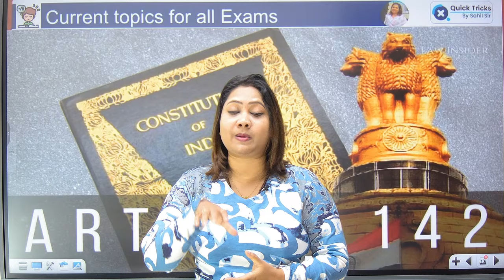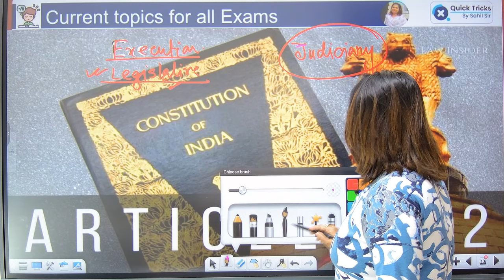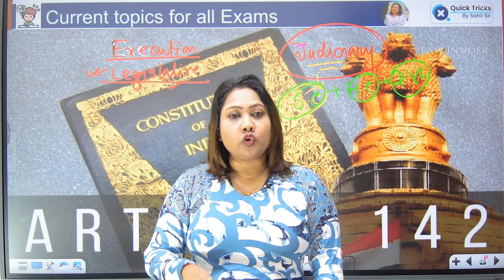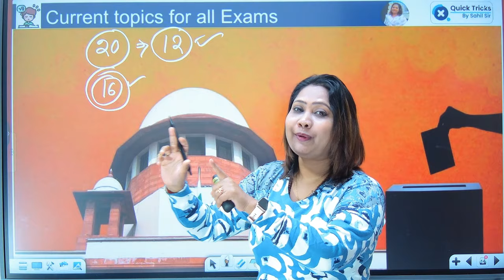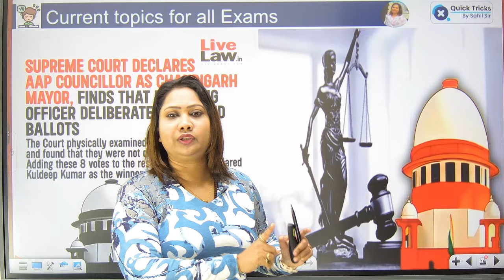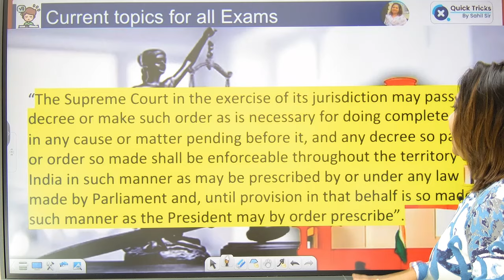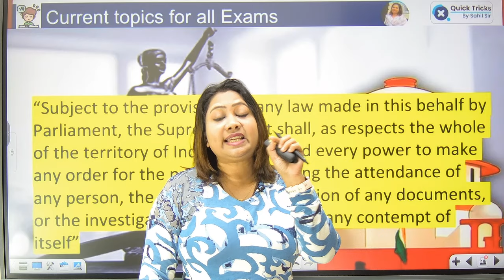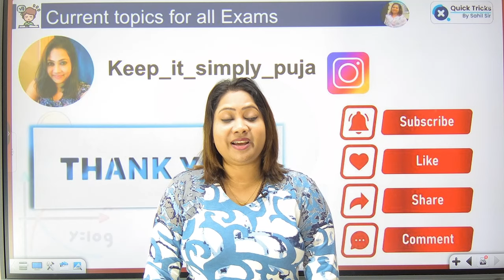Chandigarh के Poll Result को Supreme Court ने कैसे Overturn किया? क्या ये Constitution के खिलाफ हैं?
Chandigarh के Poll Results को Supreme Court ने कैसे Overturn किया? क्या ये Constitution के खिलाफ हैं?

👉 Have Any Query? Ask Us.